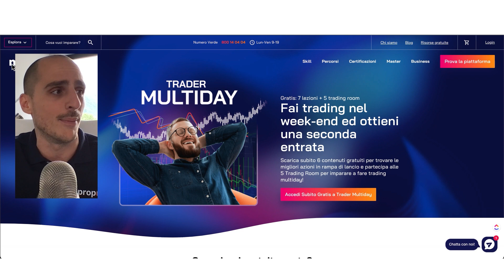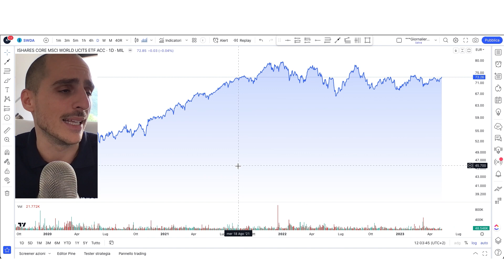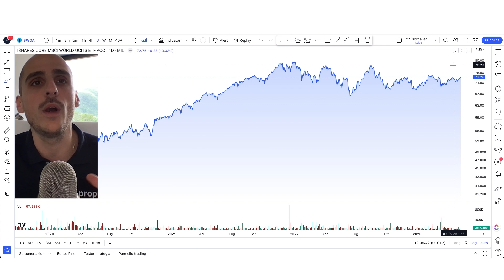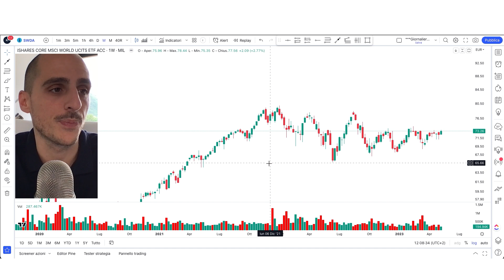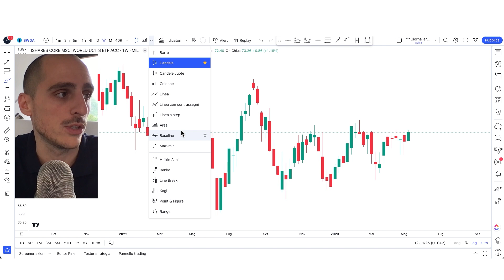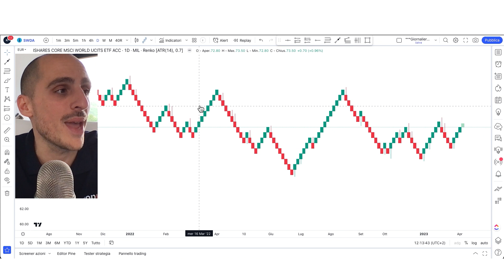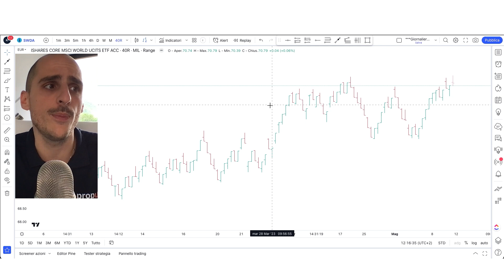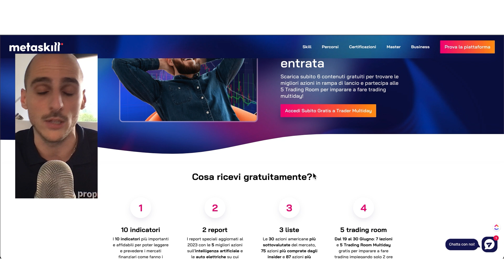Come Leggere i Grafici di Trading come un vero Esperto di Borsa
✅ Migliora le tue finanza! Accedi a oltre 50 corsi, strumenti operativi e una piattaforma per monitorare il tuo patrimonio. Tutto in un unico posto, senza bisogno di carta di credito!

📌 Perchè Metaskill?

Guadagni, proteggi e fai crescere il tuo denaro.

🌍Libertà: Ottieni la libertà di diventare il padrone delle tue finanze per raggiungere i tuoi obiettivi di vita.

📚Cambiamento: Crediamo che il cambiamento delle competenze finanziarie di ognuno di noi sia in grado di trasformare tutta la società.

👥Appartenenza: Vogliamo farti sentire parte di un movimento di educazione finanziaria che rende la finanza accessibile a tutti.

🏦Protezione: Ti offriamo una guida sicura per proteggere le tue finanze dagli errori e dai rischi del mondo finanziario.

💸Ricchezza: Vogliamo aiutarti a raggiungere la prosperità finanziaria sfruttando le opportunità offerte dai mercati finanziari, mettendo a tua disposizione conoscenze, esperienza e strategie vincenti